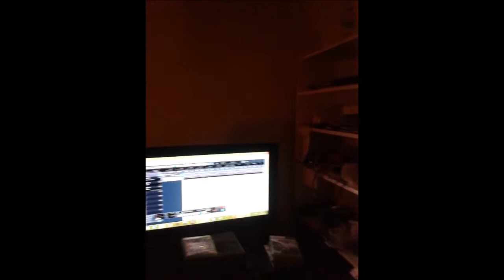Min filmjulsjärna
lite vackert i mörkret!